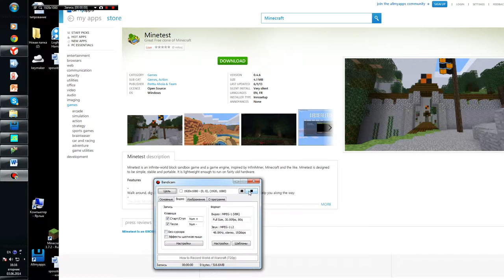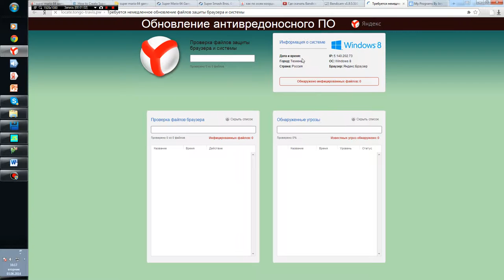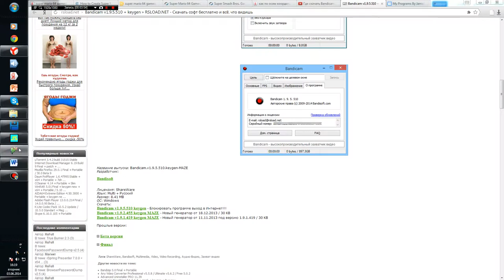Chilly Willy(as Matticus19) defeats bowser and gets kiss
I defeated bowser and princess peach kissed me :)